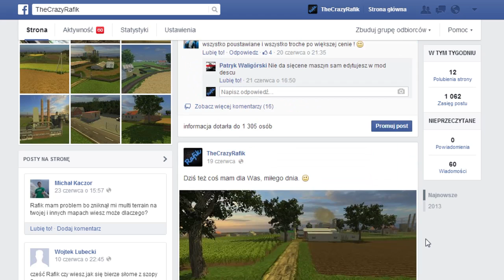OPERATOR ŁADOWARKI - FS 2013 s5 odc. #03 [1/2]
► Dajcie się ponieść reklamie i sprawdźcie linki poniżej :D

● Muzyka w tle:
 1. Bossfight - Milkyway
 2. Duck Sauce - NRG (Skrillex Remix)
 3. Nyan Cat
 4. Ninth Parallel - Reentry (Louis The Child Remix)
 5. Savant - The Arcade 2013

● Nie roszczę sobie praw do podkładu muzycznego.